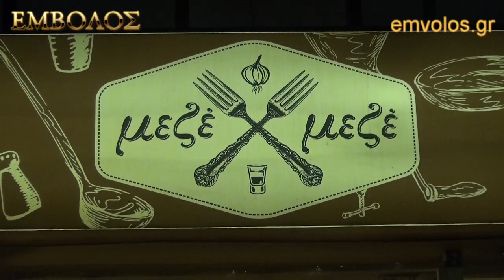ΑΣΦ Αλεξάνδρειας - Δείπνο της Διοίκησης προς τους παίκτες